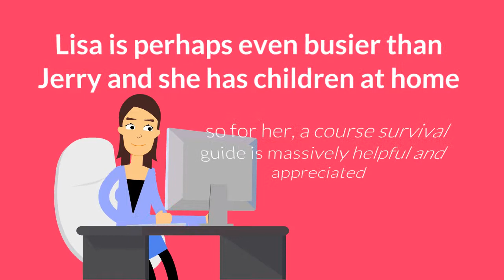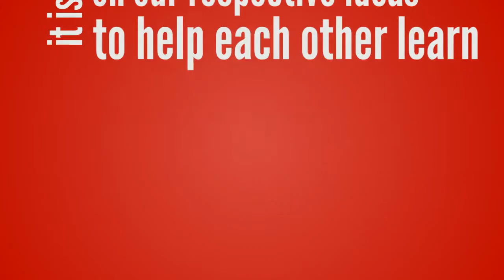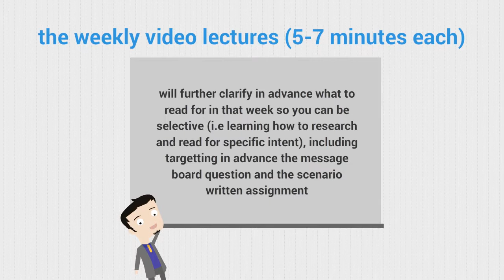Environment Policy1 Survival Guide By Dr. Thomas Conway